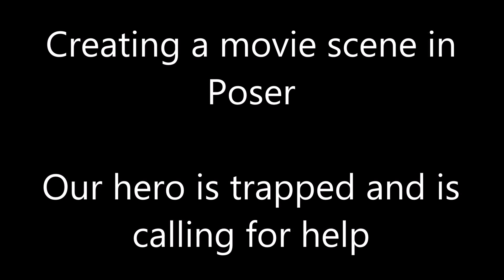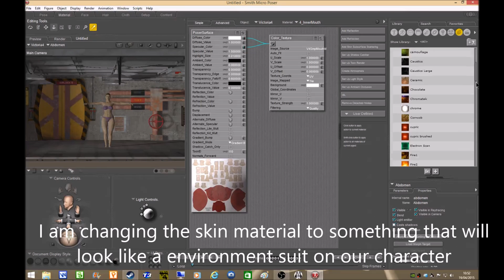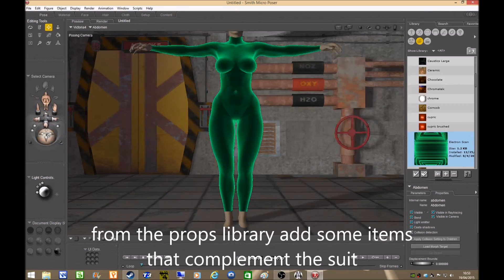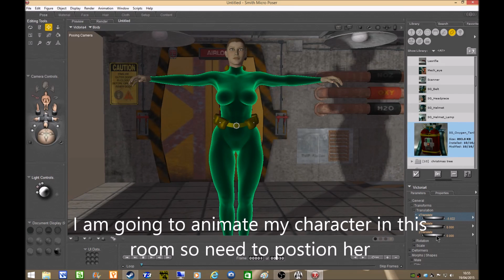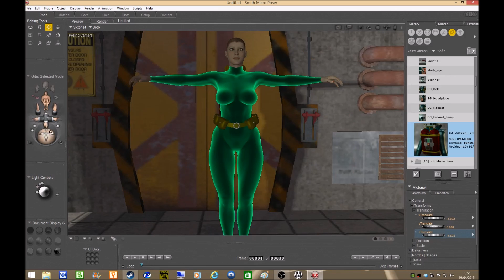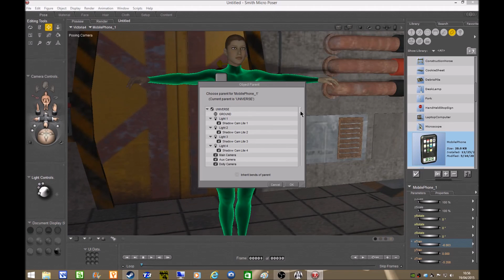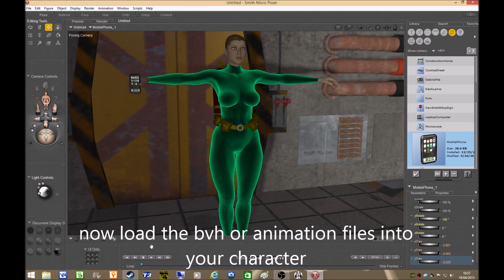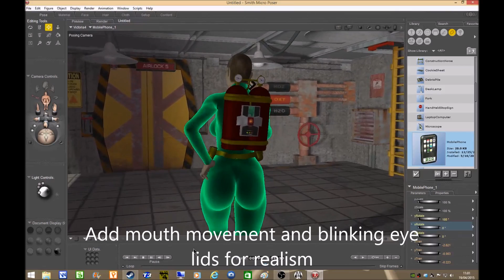Poser Tutorial, create a Movie or Scene in Poser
A short tutorial on how to create a Movie or Scene in Poser in less than 8 minutes, it is possible to create your own fully animated movies in Poser.

Our Hero is trapped and uses a mobile to call for help